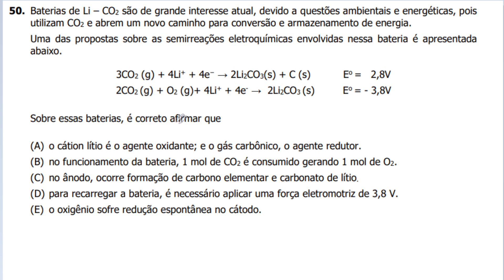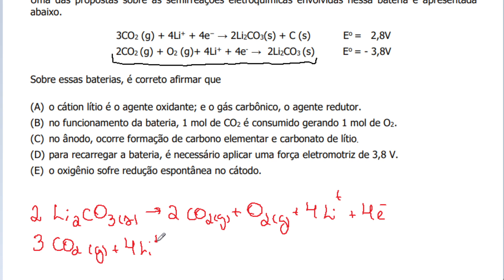[UFRGS 2020/Q50] Baterias de Li – CO2 são de grande interesse atual, devido a questões ambientais e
Baterias de Li – CO2 são de grande interesse atual, devido a questões ambientais e energéticas, pois utilizam CO2 e abrem um novo caminho para conversão e armazenamento de energia. Uma das propostas sobre as semirreações eletroquímicas envolvidas nessa bateria é apresentada abaixo. Sobre essas baterias, é correto afirmar que (A) o cátion lítio é o agente oxidante; e o gás carbônico, o agente redutor. (B) no funcionamento da bateria, 1 mol de CO2 é consumido gerando 1 mol de O2. (C) no ânodo, ocorre formação de carbono elementar e carbonato de lítio. (D) para recarregar a bateria, é necessário aplicar uma força eletromotriz de 3,8 V. (E) o oxigênio sofre redução espontânea no cátodo.